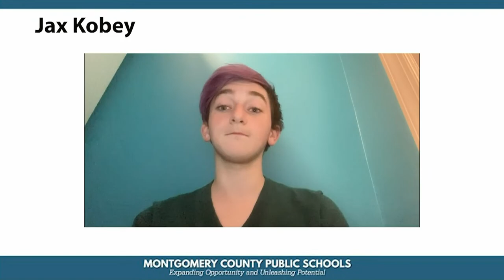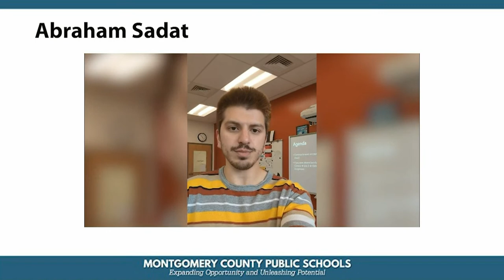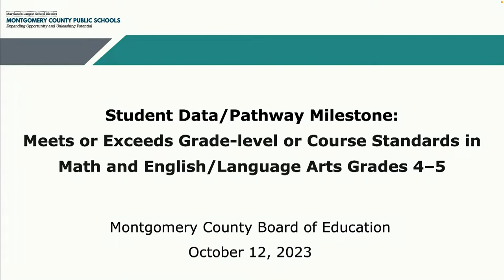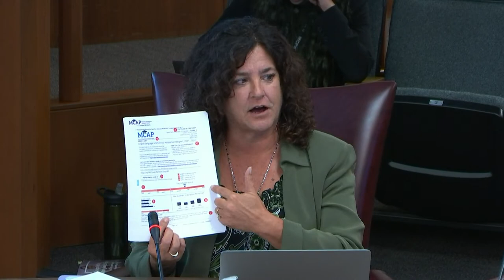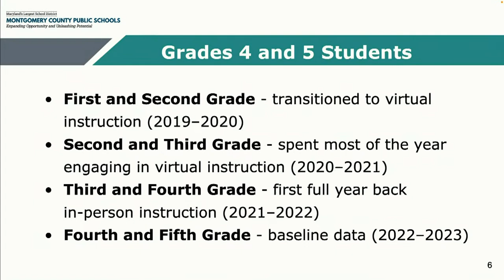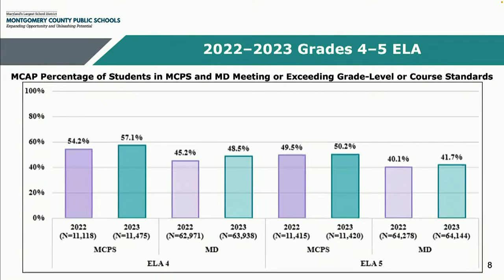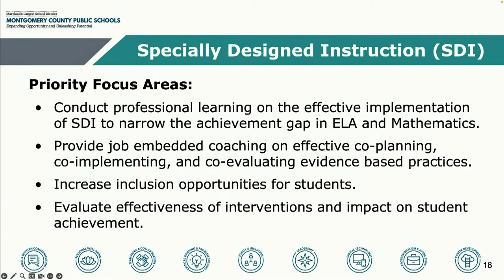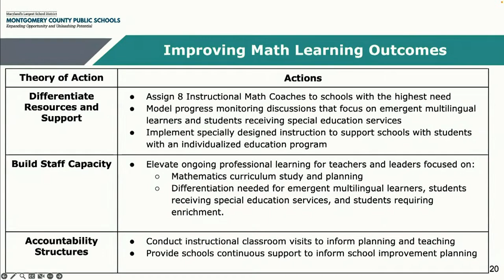Board of Education - Board Business Meeting - 10/12/23